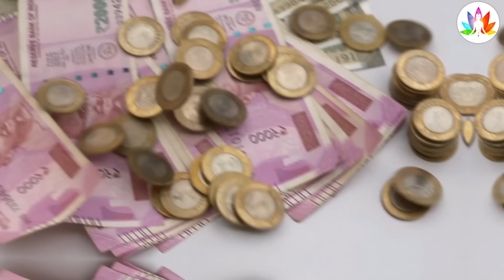गरीबी का सत्यानाश कर देता है 😱ये पौधा ? घर लाते ही करोड़पति होना तय है धन लक्ष्मी आएगी बैंक बैलेंस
गरीबी का सत्यानाश कर देता है 😱ये पौधा ? घर लाते ही करोड़पति होना तय है धन लक्ष्मी आएगी बैंक बैलेंस । शिव महिमा । shiv mahima